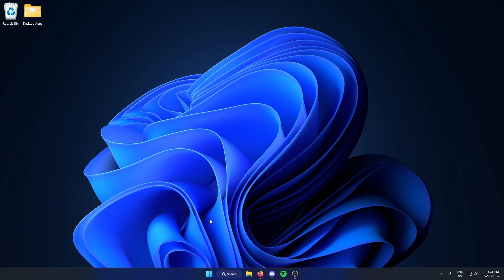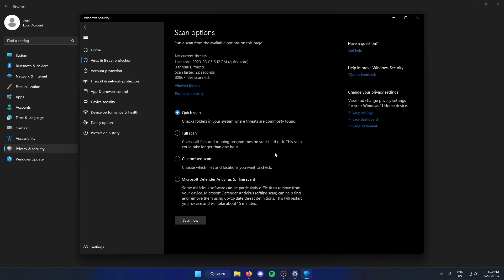How To Scan For Viruses In Windows 11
This tutorial shows you how to scan for viruses on Windows 11 using the built in Microsoft Defender tool. Scanning your computer for threats is both quick and easy to do.